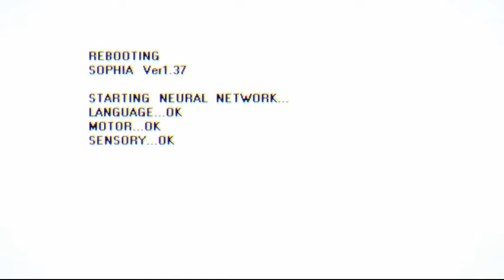Let's Play Persona 5 Striker Episode 2- Baymax Vibes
WE'RE BACK TO OUR THIEVING WAYS! Join us as we take a look at the Phantom Thieves' latest adventure. They just keep getting roped into shit, don't they? It's not Akechi tho, for realzies.